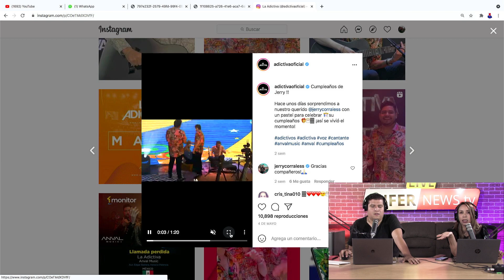DE ULTIMO MINUTO, MEMO GARZA DEJÓ A LA ADICTIVA ?